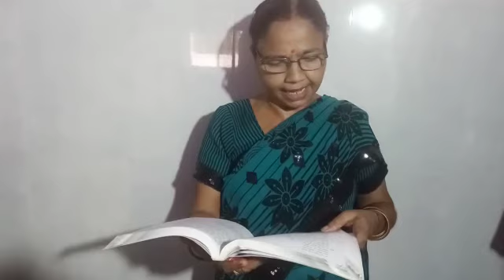U.P. Board Class- 12th Subject- Hindi Topic- Pant (Bapu ke pratee) part 5 Name- Dr.Sudha Srivastava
U.P. Board
Class- 12th
Subject- Hindi
Topic- Pant (Bapu ke pratee) part 5

Name- Dr.Sudha Srivastava